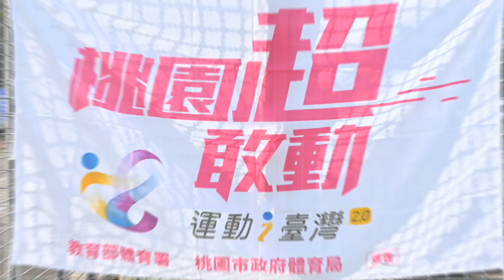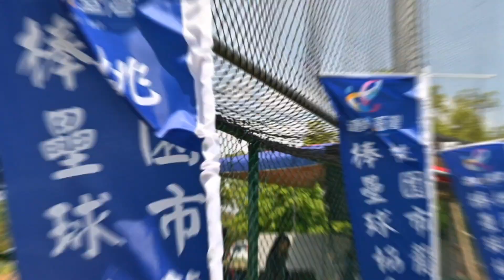1130519-龍潭棒壘球協會社區慢速壘球聯誼賽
1130519-龍潭棒壘球協會社區慢速壘球聯誼賽
桃園市龍潭棒壘球協會113年運動i臺灣社區慢速壘球聯誼賽
地點:龍潭棒壘球場
1.日期：113/5/19、113/5/25、113/5/26、113/6/2
(預備日113/6/1、113/6/9)
球隊招募：硬球18隊，健康、快樂、清新各6隊，軟球長青組55U6隊